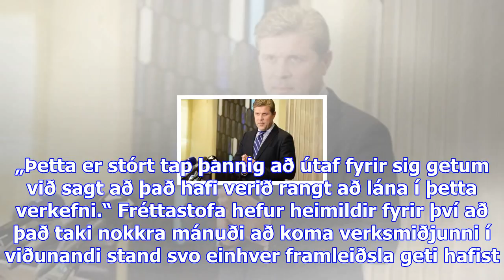Slæm lánveiting til united silicon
Arion banki lánaði United Silicon rúmlega 8 milljarða króna en lagði ekkert hlutafé til fyrr en fyri...